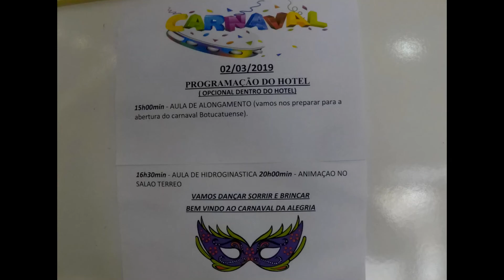PRIMAR PLAZA HOTEL - CARNAVAL 2019 1 DIA - 02/03/2019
Carnaval no PRIMAR PLAZA HOTEL - BOTUCATU  SP
Primeiro dia de festa nesse lindo HOTEL .

Confiram o Video da diversão .

PRIMAR  PLAZA  HOTEL  -  TEL  - 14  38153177.